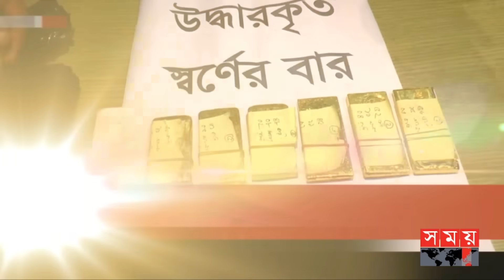শীর্ষ সংবাদ | সন্ধ্যা ৭টা | ২৩ সেপ্টেম্বর ২০২৩ | Somoy TV Headline 7pm | Latest Bangladeshi News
মার্কিন ভিসা নীতি প্রয়োগে ভয় পাওয়ার কিছু নেই। নিউইয়র্কে শেখ হাসিনা। বললেন, যারা দেশের বাইরে বসে ভোট বানচালের ষড়যন্ত্র করবে জনগণ তাদের স্যাংশন দেবে.SOT
পশ্চিমা শক্তি নানাভাবে রাজনৈতিক চাপ তৈরির চেষ্টা করলেও, সফল হওয়ার সুযোগ নেই। বলছেন বিশেষজ্ঞরা.

একদফা দাবিতে এবার দক্ষিণবঙ্গে বিএনপির রোডমার্চ। সরকারবিরোধী বড় আন্দোলনের হুঁশিয়ারি নেতাদের। কোন ষড়যন্ত্রই নির্বাচনে বাধা হতে পারবে না। বলছে আওয়ামী লীগ।

বিস্ফোরণে উড়ে গেলো বাসার দরজা-জানলা। মেয়ের বাসায় বেড়াতে এসে নারায়ণঞ্জে প্রাণ গেলো মাসহ ২ জনের। আরও দুজন সংকটাপন্ন। গ্যাস লিকেজই কারণ/ ধারণা ফায়ার সার্ভিসের।

বেল্টের মধ্যে বিশেষ কায়দায় আনা হয় ৩শ ৫৪ ভরি স্বর্ণ। বাজার মূল্য তিন কোটি টাকার বেশি। চাঁদপুরে সিএনজি অটোরিকশায় তল্লাশি। ২ পাচারকারী আটক।

বাড়তি দরে আলু-পেঁয়াজ বিক্রি হলেও অসহায় ভোক্তা অধিকার। অভিযানে গিয়ে ব্যবসায়ীদের তোপের মুখে সতর্ক করেই সারলো দায়। বেশি উৎপাদনের পরও ডিম আমদানি করায় প্রশ্ন।

মিরপুরে দ্বিতীয় ওয়ানডেতে নিউজিল্যান্ডের বিপক্ষে ২৫৫ রানের টার্গেটে ব্যাট করছে বাংলাদেশ। সোধিকে হাসানের মানকাড/ফিরিয়ে আনলেন লিটন। অধিনায়কের প্রশংসা।

Somoy TV: t.ly/Se1z
Somoy TV Bulletin: t.ly/iqIq
Somoy Entertainment: t.ly/3dWC
Somoy Sports: t.ly/iASp
SOMOY TV ISLAMIC: t.ly/zU6a

Somoynews.tv: t.ly/Y7ab
খেলার সময়: t.ly/xJ5H
সময়ের গল্প: t.ly/EW3M
এ সময়ের বাণিজ্য : t.ly/m3ir

Groups:
Somoy TV (Official)✅: t.ly/ajiO
Somoy Entertainment✅: t.ly/8CLh
Somoy Business✅: t.ly/4xaJ